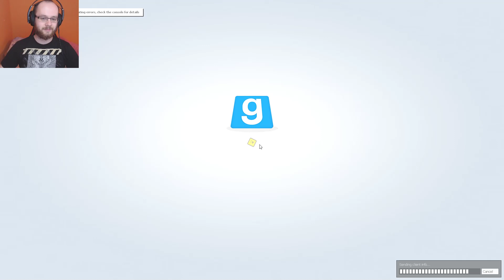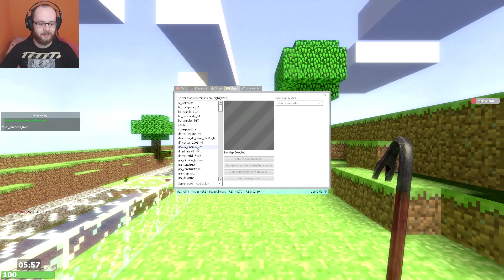URODZINOWY ODCINEK GRUSZKA | GARRY'S MOD PO POLSKU | DEATH RUN | #422